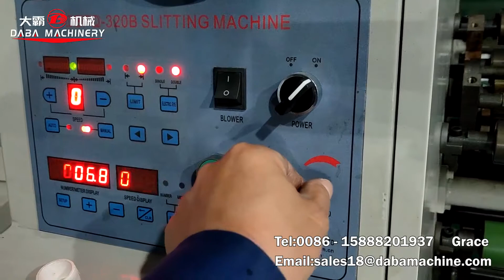DABA slitting rewinding machine for wavy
Ship to bangladesh

Machine width 320mm
With turret up rewinder
Easy control,easy work